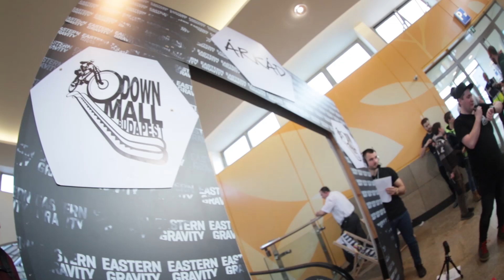BRUTÁLIS ESÉSEK ÉS TRÜKKÖK - DOWNMALL 2019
Ismét hazánkba érkezett a DownMall, a legcsodálatosabb kerékpáros verseny. Az Európa-bajnoki futamok Magyarországi állomása ezúttal is az Árkádban zajlott, az indulók pedig újból lenyűgözték a közönséget.

Köszönet Trenka Attilának!